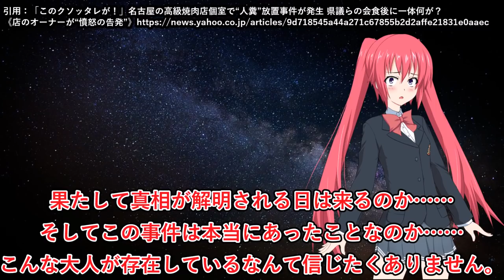政治家が飲食店で脱糞？オーナーが激怒！【名古屋の高級焼肉店の個室でうんこを放置】💩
なんやこれいったい……頭おかしなるで。　／こんにちは、赤木レイアです。気軽に見られる３分動画を中心に投稿してます。